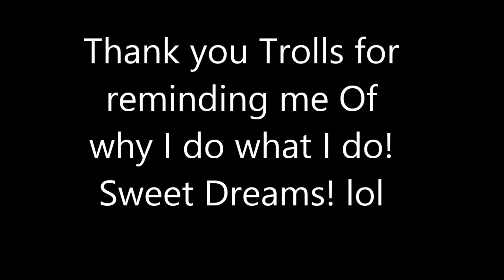Trolls Beware!!!!!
Well The times has come to take care of the issue! This is it!. I hope you got your immunizations, and your Obama Care!